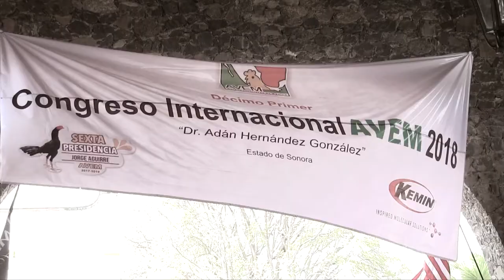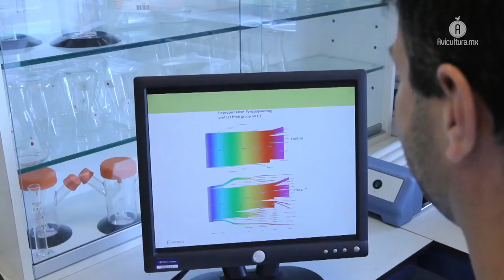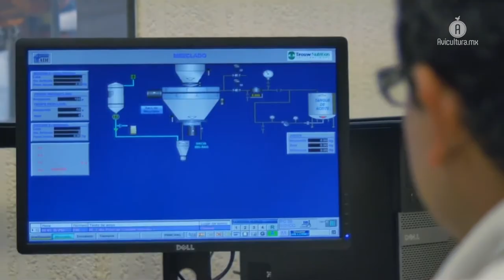Alternativas para la nutrición avícola; tema del precongreso de Trouw Nutrition y DuPont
Ambas empresas organizaron por cuarta ocasión uno de los precongresos en las charlas de AVEM de este año, este evento se focalizó en cómo alimentar a las aves para optimizar el rendimiento.